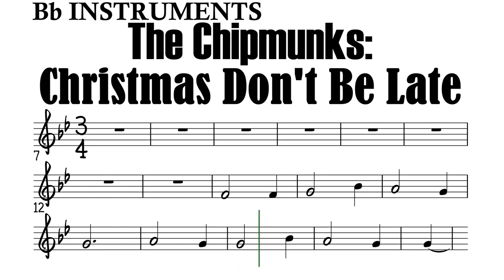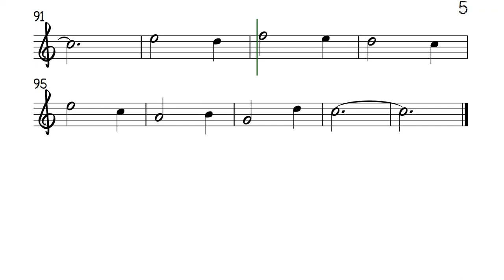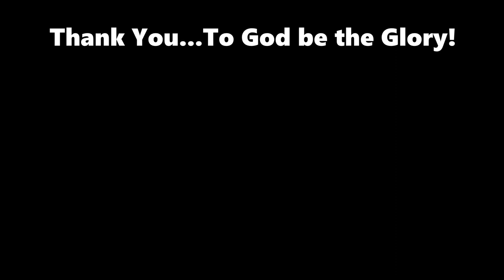The Chipmunks' Christmas Don't Be Late Bb Instruments Sheet Music Backing Track Play Along Partitura